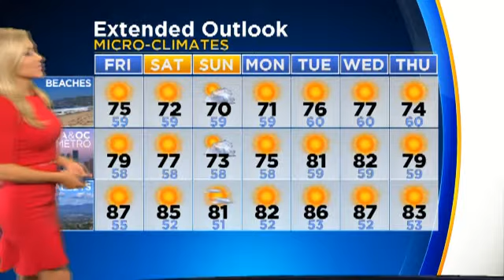CBSLA.com Evening Newsbrief (Nov. 3)